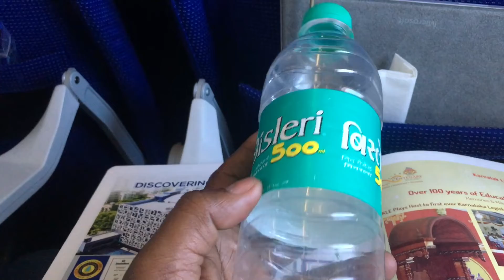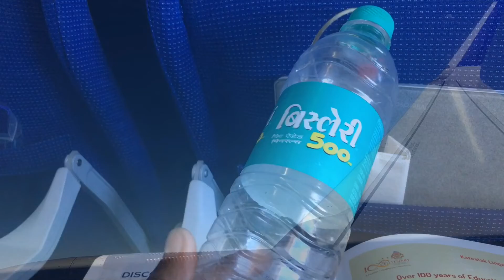25,000 ft...अरे भाई Bottle फैलेगी...